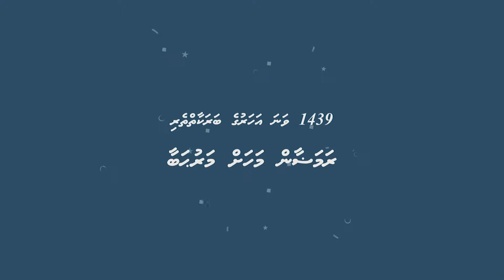Asru namaadhu fahu dharus (Dr Ibrahim Zakariyya Moosa)- Roadha39